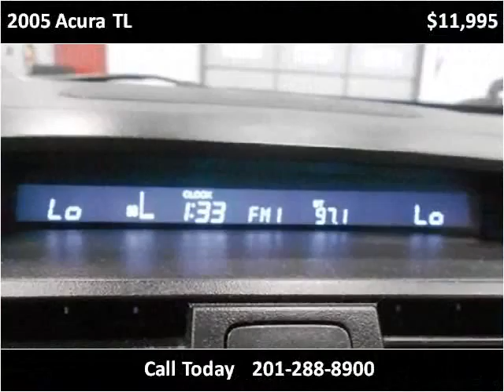2005 Acura TL Used Cars Little Ferry NJ